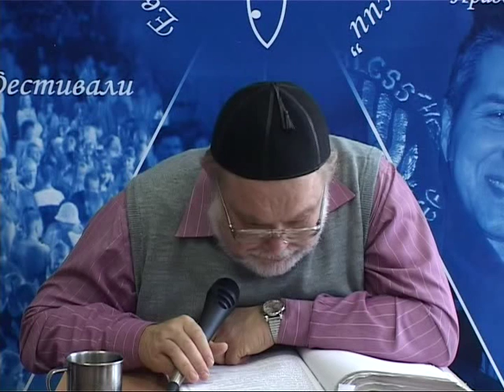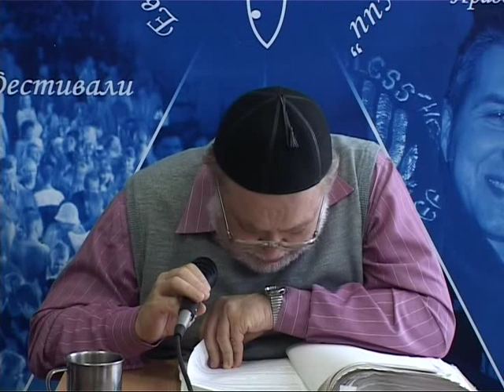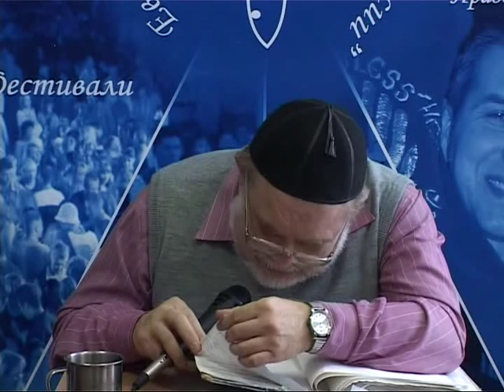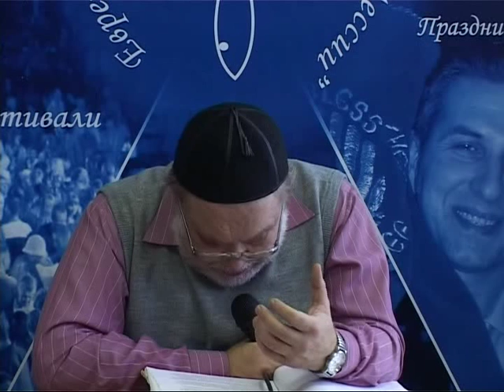МЕБИ Валерий Дема "Хвала, поклонение и музыка Израиля" Урок 15